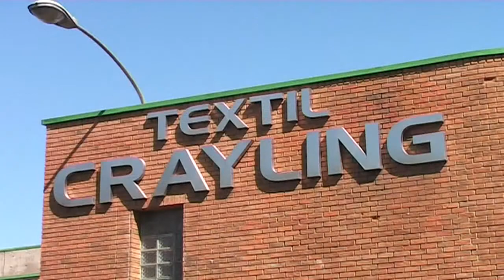Textil Crayling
Textil Crayling, somos una empresa experimentada en la importación y comercialización de telas.
En nuestros locales, podrá encontrar una amplia variedad de productos que se acomodan a las diversas necesidades de nuestros clientes.

Dirección : Calle Jorge Hirmas 2580
Renca - Santiago, Chile